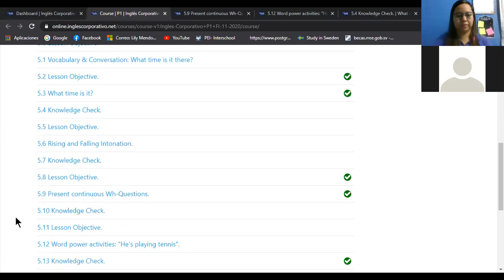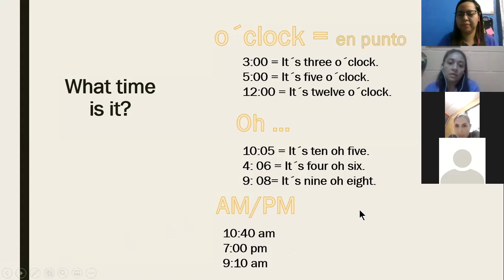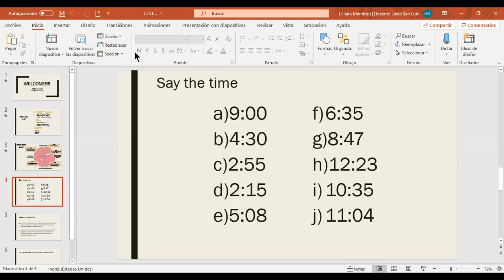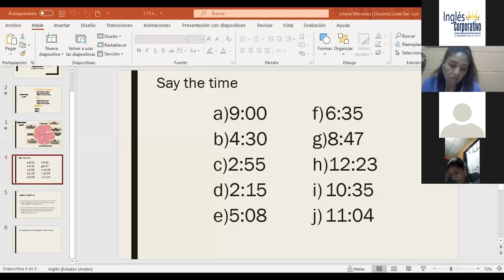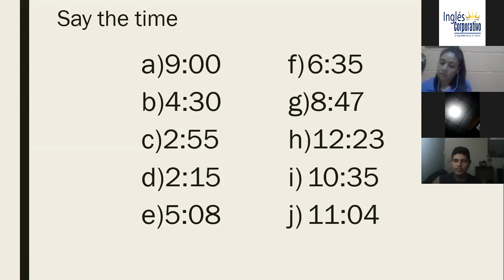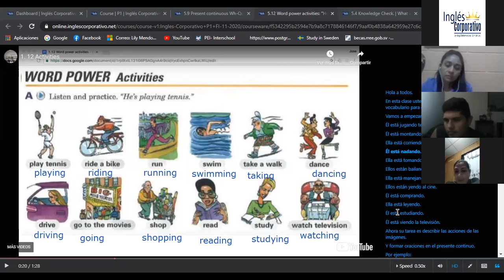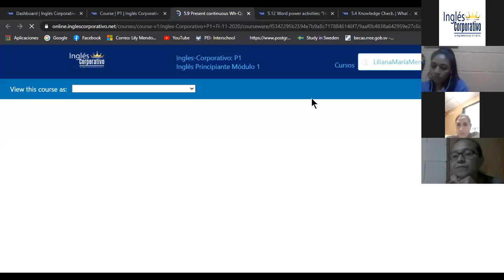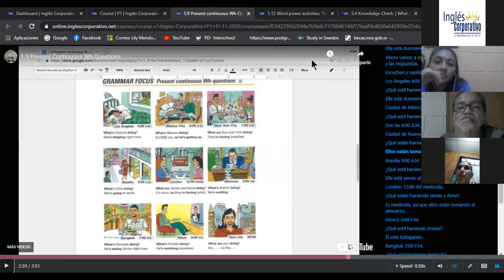Ingles Corporativo-Class 15. Telling the time 09-12